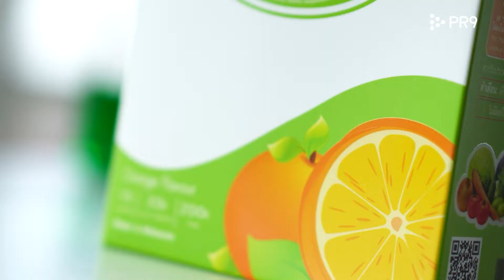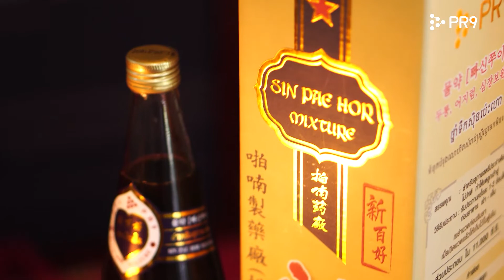เคล็ดไม่ลับ เพื่อสุขภาพ ผู้ป่วยซีสที่มดลูก พังผืด มดลูกหย่อน